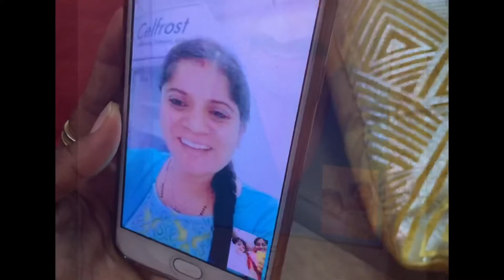ANNA Prasanna OF MINNIE|How to celebrate Rice eating ceremony|First rice eating functio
Minnie anna Prasana during lockdown...very special day for us...Anna prasana is a weaning ceremony done in India at six to seven months of time. It is always good to start once baby attains a tripod position. My baby enjoyed the ceremony..although it is lockdown and we don’t have much of access..we celebrated this and shot everything on our own..we love and appreciate everyone for the love and blessings

Weaning
Best way to celebrate weaning.